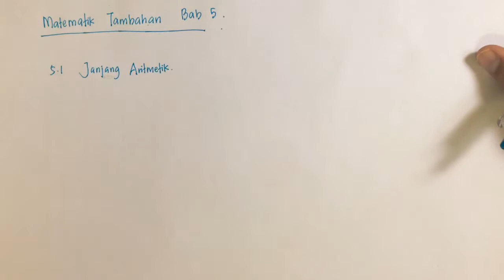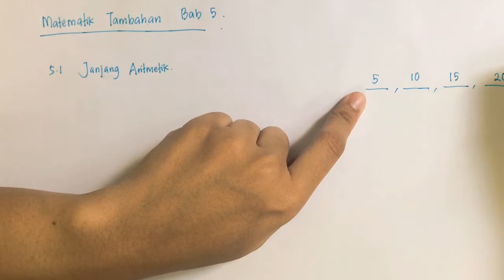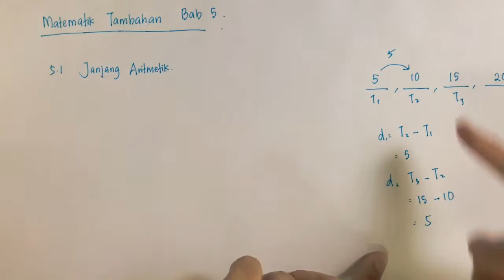MATEMATIK TAMBAHAN TINGKATAN 4 KSSM : Janjang Aritmetik Part 1